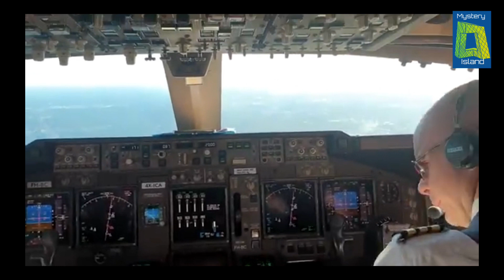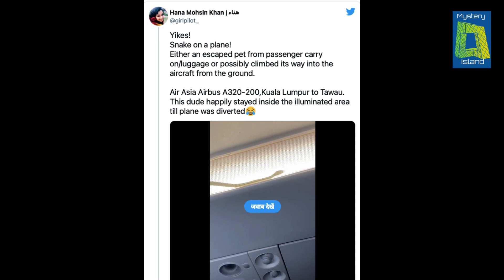यात्रियों के साथ प्लेन में छिपा बैठा था खतरनाक सांप, बीच आसमान विमान में मची खलबली !!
CREDITS:-
Voice Over : Gaurav Mishra
Video: pixabay & Pexels

जिया ख़ान की ही तरह सुशांत सिंह को भी मारा गया l

5 Mysterious Things Found In Desert ( Hindi )

World's 5 Biggest Robberies in Hindi

एक इंसान जिसने पूरी दुनिया को रौशनी से भर दिया

दुनिया के 6 अविश्वशनीय संयोग ( Ittefaaq ) .

100 साल से भटक रही है ये GHOST TRAIN ज़नेटी